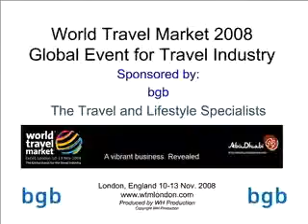An Interview with the Hon Najib Balala, Kenya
Graham McKenzie interviews the Hon Najib Balala, Minister of Tourism for Kenya.  They discuss their unique wildlife and tourist product, 2010 Fifa World Cup, and safety issues.